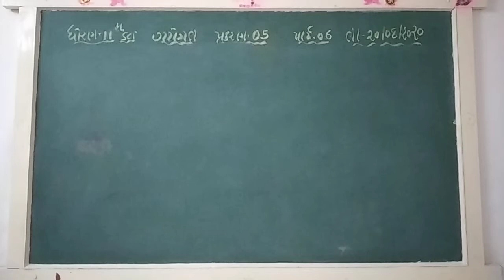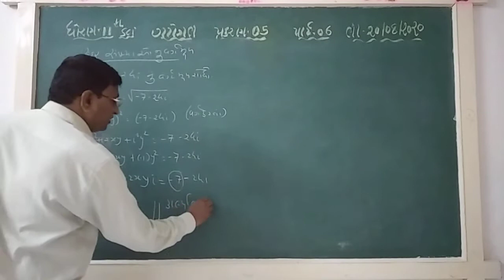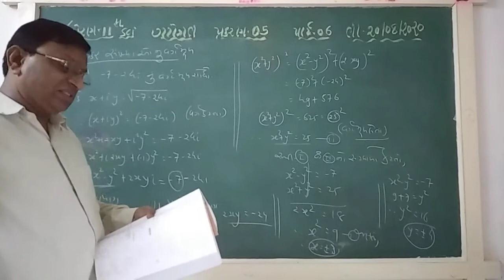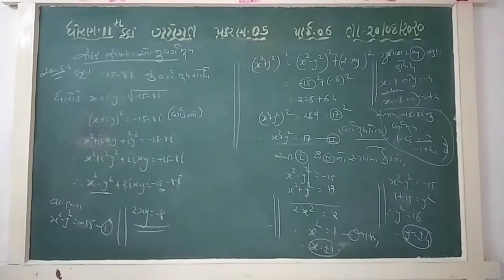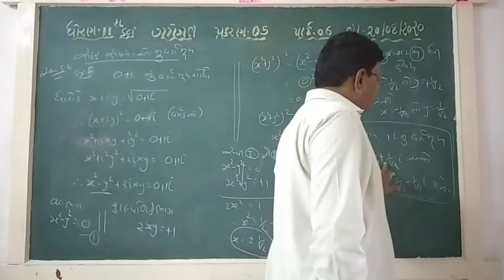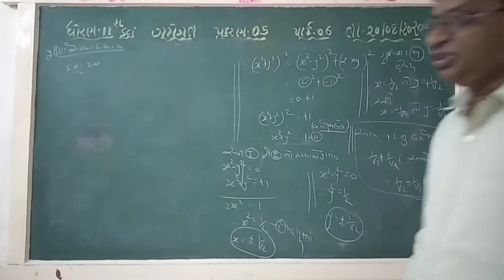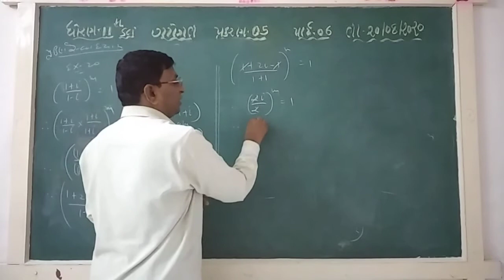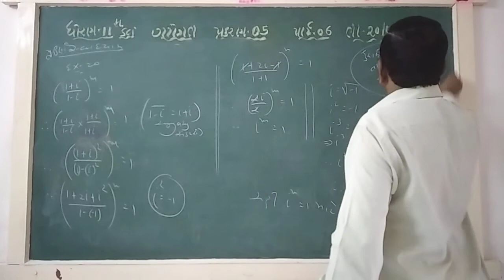GUJ MED STD 11 SCI SUB MATHS CH 5 P 6